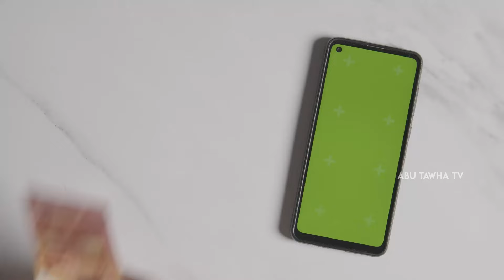ডলার দিয়ে তেল রিজার্ভ | আবু ত্বহা মুহাম্মদ আদনান | abu taha muhammad adnan | bangla waz | বাংলা ওয়াজ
ডলার দিয়ে তেল রিজার্ভ করে আমাদের যেভাবে বোকা বানাচ্ছে।
🎙️ আলোচনায়: আবু ত্বহা মুহাম্মাদ আদনান

►►ভিডিওটি ভালো লাগলে অবশ্যই ফেসবুকে শেয়ার করবেন । জাযাকুমুল্লাহ খাইরান।

মহান আল্লাহ আমাদের সকলকে আল কুরআনের আলোয় আলকিত করুন। আমিন।

                           PIRACY WARNING
"Abu Tawha Tv" চ্যানেলে আপলোডকৃত সমস্ত ভিডিও এই চ্যানেলের এর নিজস্ব। "Abu Tawha Tv" চ্যানেলের কোন ভিডিও সম্পূর্ণ বা আংশিক কোন ইউটিউব চ্যানেল বা অন্য কোন সোশ্যাল মিডিয়ায় আপেলোড করা সম্পূর্ণ নিষিদ্ধ। ভিডিওটি ভালো লাগলে শেয়ার করে ইসলাম প্রচারে শরীক হবেন ।

This Product © all the Copyright reserved by “Abu Tawha Tv”. Legal action will be taken against those who violate the copyright of the following material presented!